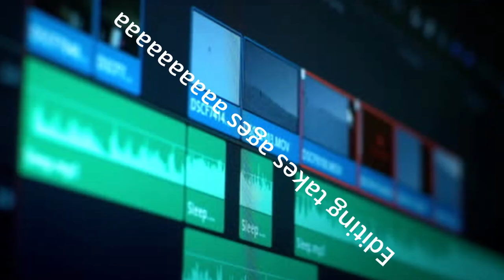Terraria Shenanigans With Friends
-=[Credit]=-
Vrile - @Vrile
Niv - @NivlaRules
Dankind - @DanKind
Pimfy